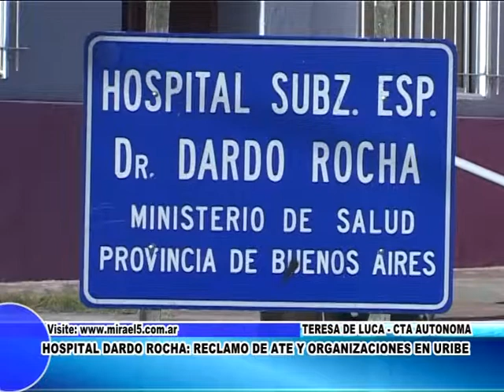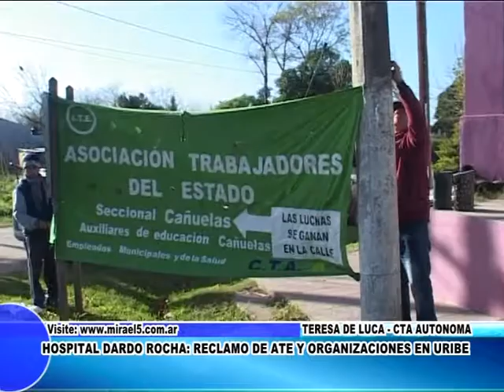Teresa De Luca CTA Hospital Dardo Rocha Cañuelas -